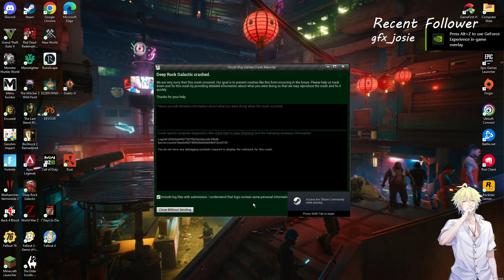Deep Rock Galactic Pt. 11